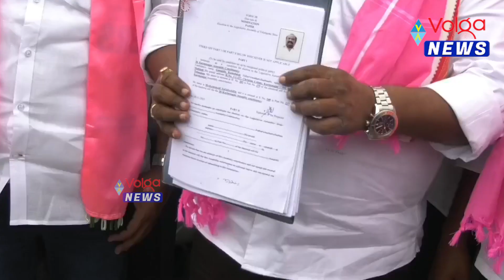మంత్రి గంగుల కమలాకర్ నామినేషన్ || Nomination of Minister Gangula Kamalakar || Volga News